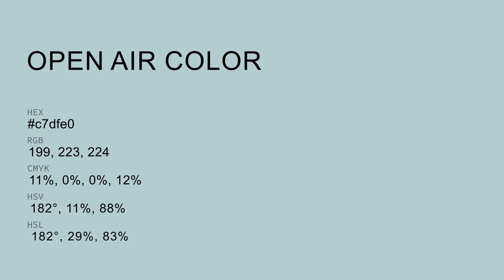Open Air color c7dfe0 hex color - Green color - Warm color c7dfe0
What color is Open Air ? c7dfe0 hex color - Green color - Warm color c7dfe0

Hex c7dfe0 Color Code is also known as Open Air color.

Hex c7dfe0 Color code in RGB color code model is created after adding 78.04% red color, 87.45% green color and 87.84% blue color.
Hex c7dfe0 Color code in CMYK color (process color) code model is generated after subtraction of 11% cyan, 0% magenta, 0% yellow and 12% black.